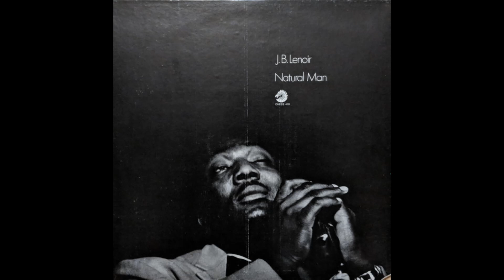J.B. Lenoir – Don't Touch My Head